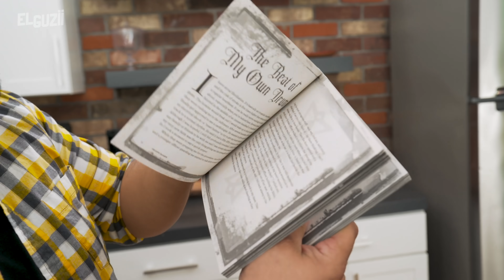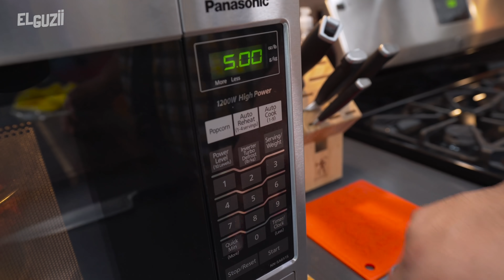PASTEL de CUMPLEAÑOS de la CÁRCEL | EL GUZII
¿Te has preguntado qué hacen los presos para festejar sus cumpleanõs? No venden paste en la cárcel pero ellos mismos se hacen el suyo y yo les enseñaré cómo lo hacen.

VIDEO MÁS VISTO: Haz tu máquina de Ice Cream Rolls.

591 Telegraph Canyon Rd. #562